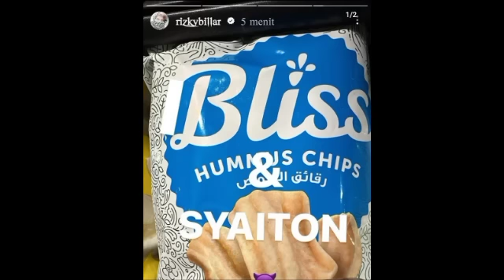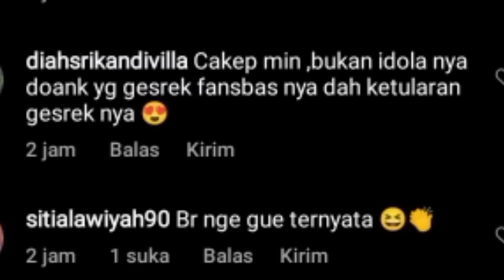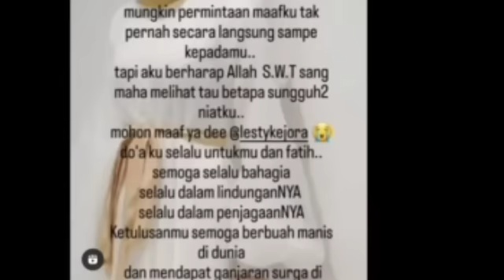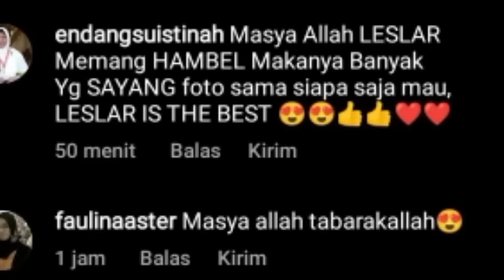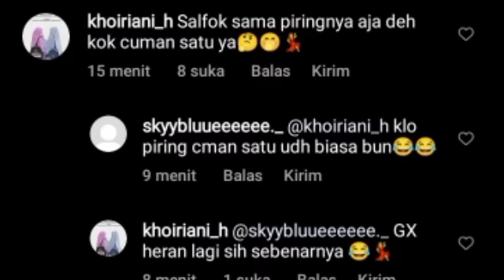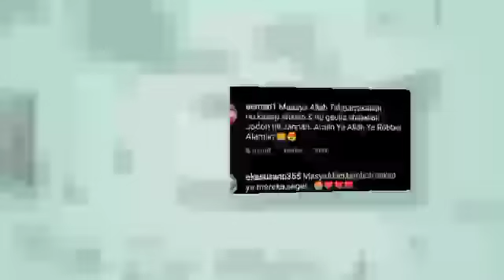LESLAR LAGI MAKAN BARENG SALFOK KE PIRING & WAJAH LESLAR SEMUA KATAKAN INI & AKUN INI MINTA MAAF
LESLAR LAGI MAKAN BARENG SALFOK KE PIRING & WAJAH LESLAR SEMUA KATAKAN INI & AKUN INI MINTA MAAF KE LESTY SOAL BILLAR

Lesti kejora
Lesti
Lesti kejora
lesty & risky
Indosiar
Lesti DA
lesty DA